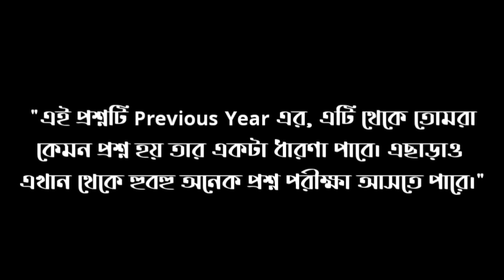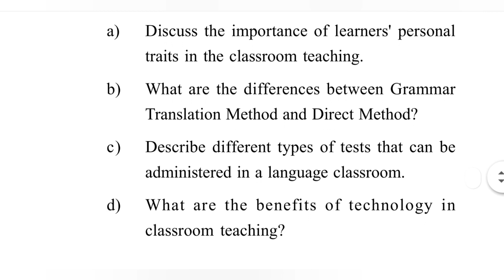3rd semester english sec question paper | honours sec subject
3rd semester english sec question paper | honours sec subject